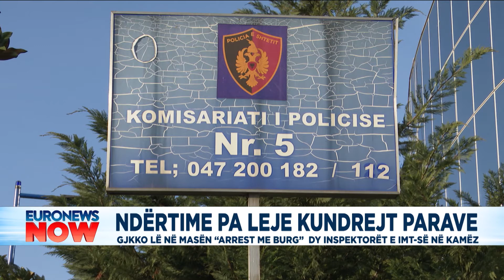Ndërtime pa leje kundrejt parave, GJKKO lë në masën "arrest me burg" dy inspektorët e IMT-së